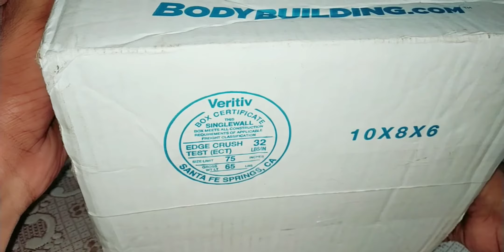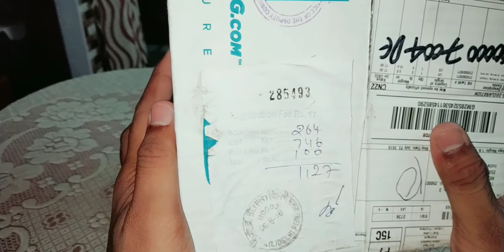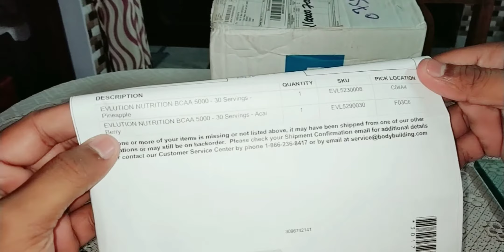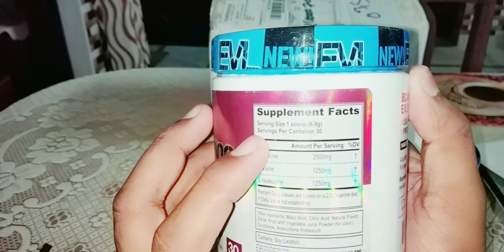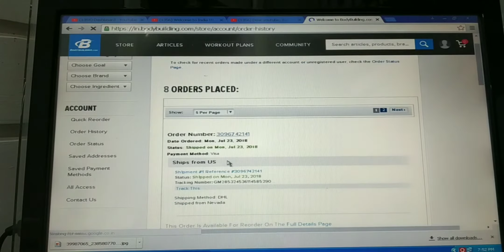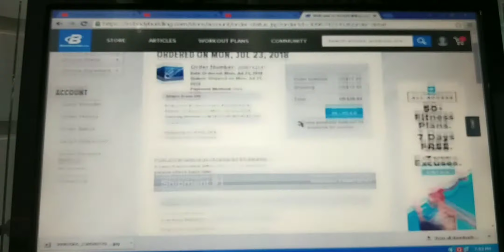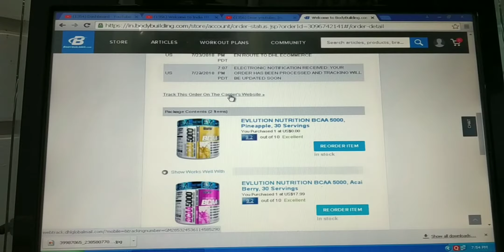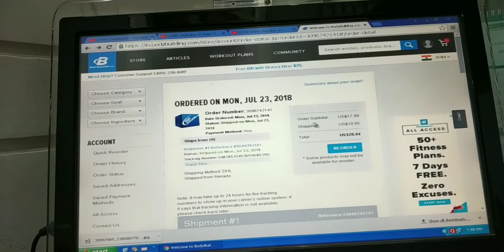#9 UNBOXING BODYBUILDING.COM EVL BCAA 5000 | CUSTOM | TRACKING | DETAILS